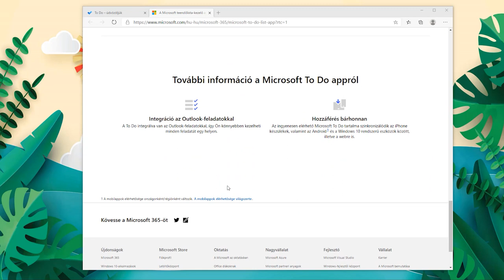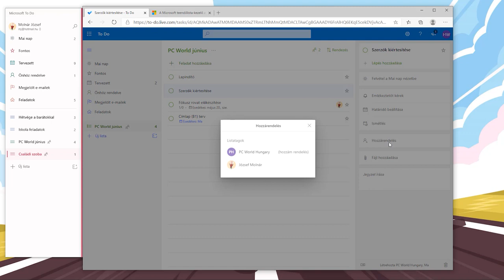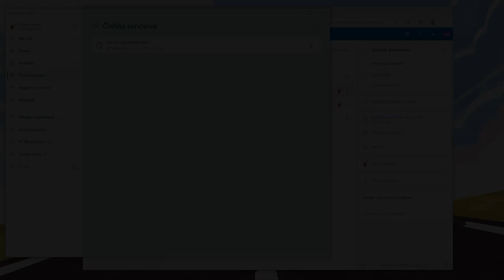Így kezdd el rendszerezni az életed | PC World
Hatalmas változáson ment keresztül az elmúlt évben az Outlook teendőlistája, amely immár a Wunderlist csapatával megerősödve Microsoft To-do néven várja a felhasználókat.